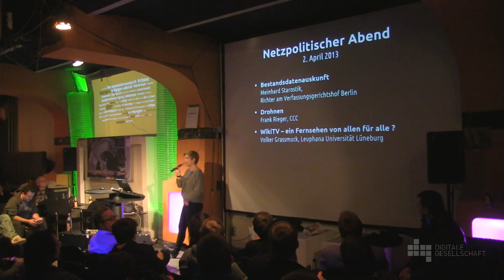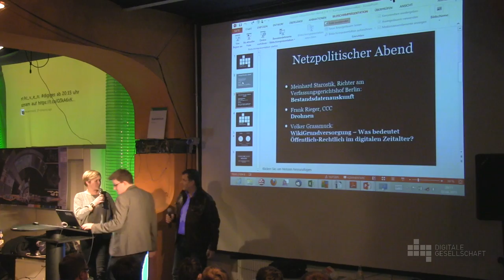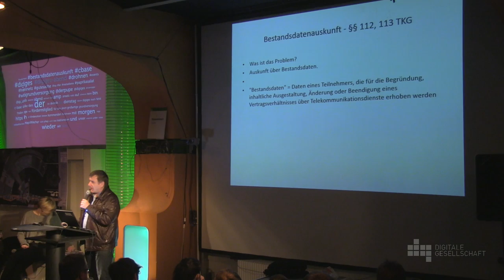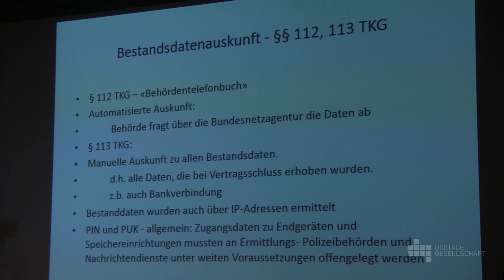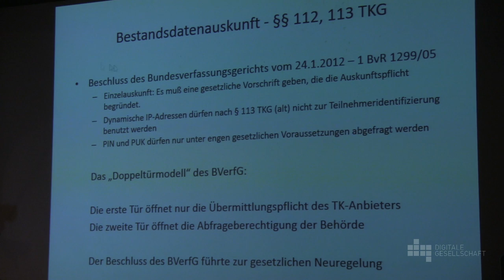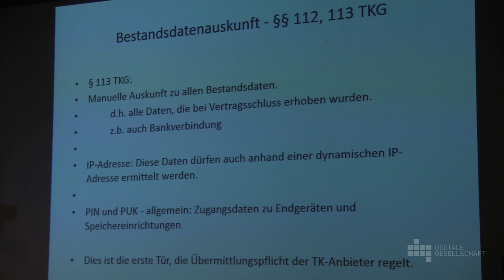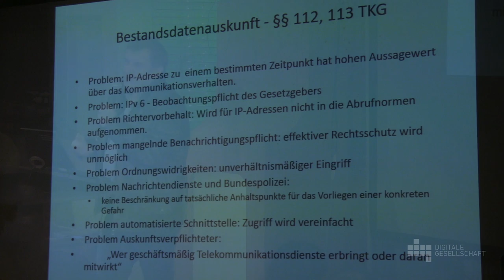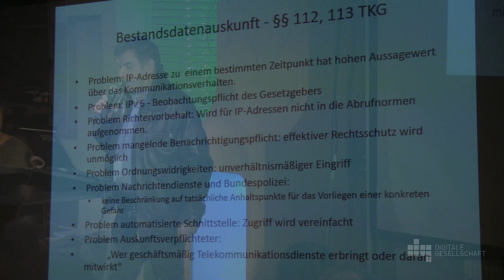Bestandsdatenauskunft | Meinhard Starostik | 11. Netzpolitischer Abend